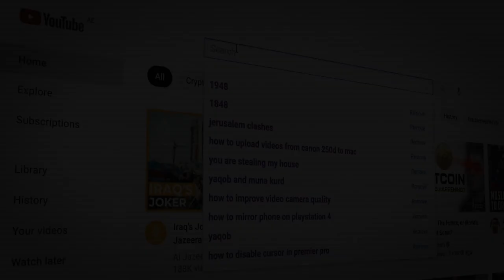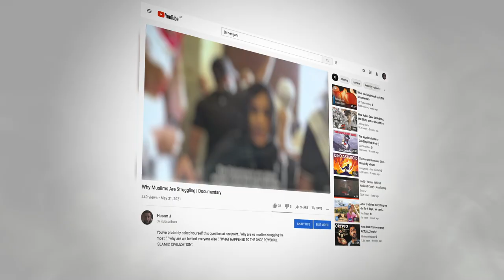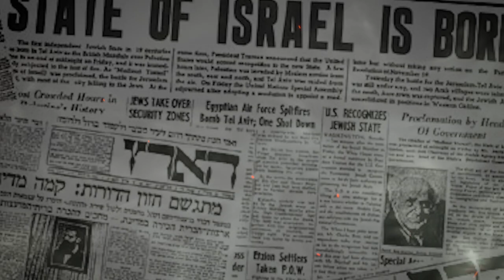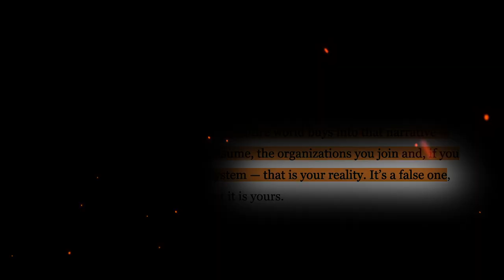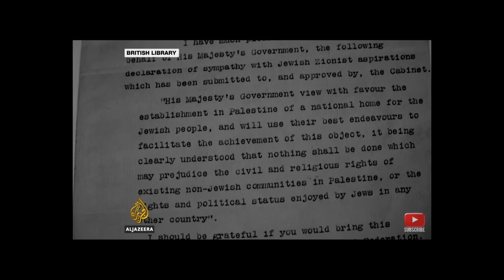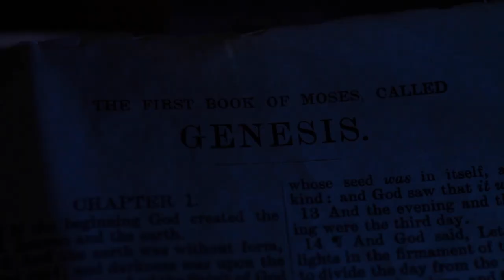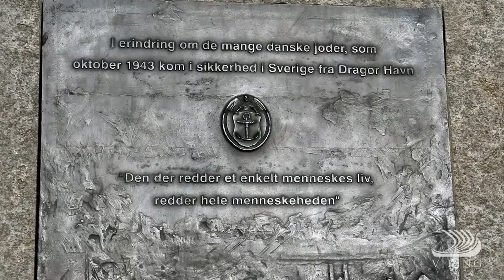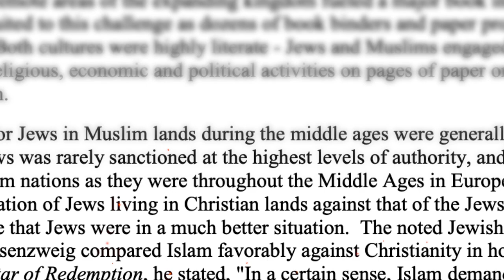The Fight For Jerusalem : Who Does It Belong To? | Mini-Documentary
Peace be upon you. I discuss the conflict occurring in the Palestinian region over who should Jerusalem belong to.